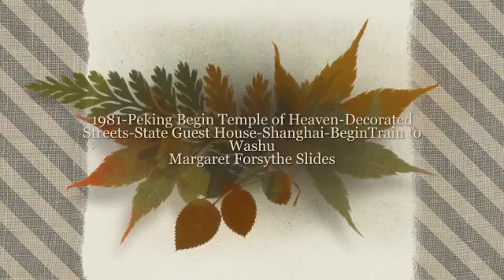1981pekingbe 360p 82kb462dtg